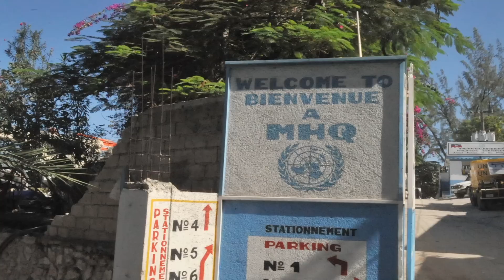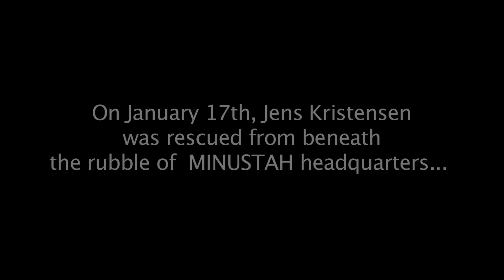Haiti response: UN and Haitian solidarity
United Nations, New York, 29 May 2010 -  UN staff stand in solidarity with the Haitian people; while a miracle rescue takes place.

UN staff describe their experiences in the aftermath of the Haiti Earthquake on January 12th 2010.